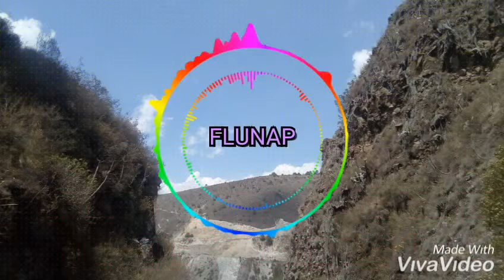Flunap - Musica al estilo Alan Walker (Alan Walker Style)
Hello friends today I bring you a song whit a unique style.
New Video MY FRIENDS.
Forbidden: Alan Walker Style
It has a little from the producer Alan Walker important this song was inspired by the more was not created by the not to be confused the true creator of this beautiful music la the one that appears in the tittle.
SUPPORT:
This channel specializes in electronic music. If you are a fan of Alan Walker and his style in songs inspired by your music, you are in the right place.
IMPORTANT: It is forbidden to copy, reproduce, distribute, publish, transmit, disseminate or exploit any form of part of this service without the prior written authorization of MSN Records (Mh5r) or the corresponding.
DO NOT COPY SOUND
DO NOT COPY MUSIC
DO NOT MODIFY THE NAME
 With the style of producers as:
K-391
Ahrix
Alan Walker
And inspired in producers as:
K-391
Ahrix
Alan Walker
Genre:
Progressive house and Edm
Please do not upload the music without the author's permission, avoid having problems with the author and do not cause them to the channel.